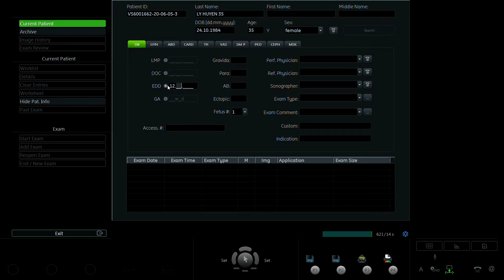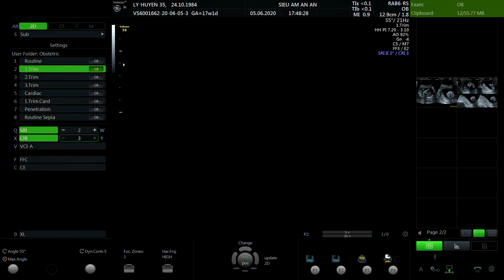LÝ THỊ HUYÊN